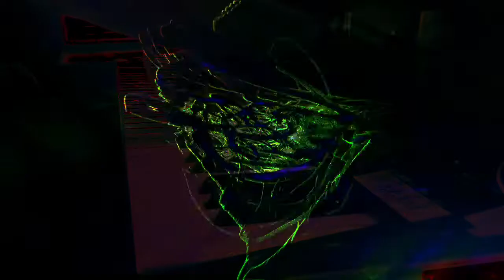Forms of sound made real from beyond all voids of nothingness - Structure without structure manifest